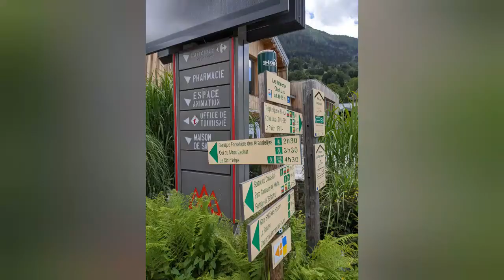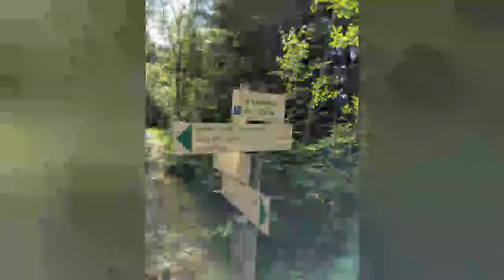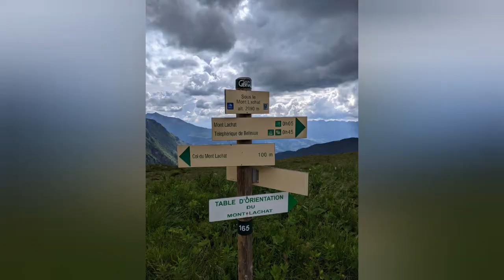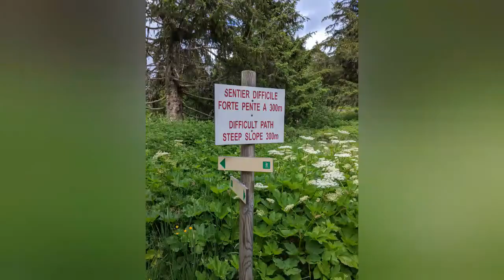Chamonix Günlükleri - Bölüm 19 - Mont Lachat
Mont Lachat, Les Houches kasabasının yukarısında 2115 metre irtifada bir zirve (çevresi düşünüldüğünde tepe gibi kalıyor). Hemen aşağısındaki geçitten Nid d'Aigle (kartal yuvası)'na giden Mont Blanc tramvayı geçiyor. Bu geçitten geçen yıl PTL'de geçmiş ve yukarı devam etmiştik. Bu sefer daha önce Col de Voza'ya tırmandığım zaman geçtiğim Bellevue dağ evi ve teleferik istasyonuna indim, oradan da Les Houches kasabasına. Zamanlama konusunda şanslıymışım, eve vardıktan kısa bir süre sonra yoğun yağmur başladı. (Bu arada 1 Temmuz Çarşamba elbette, Salı değil :-)